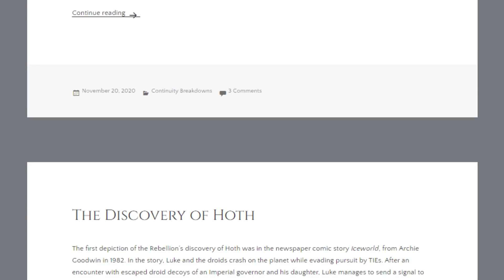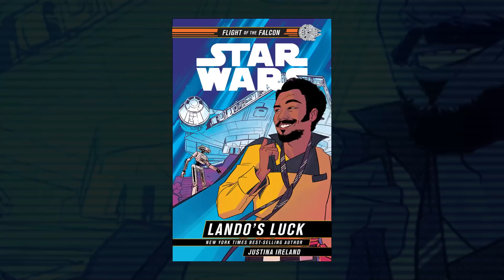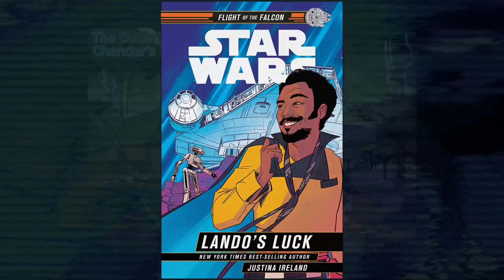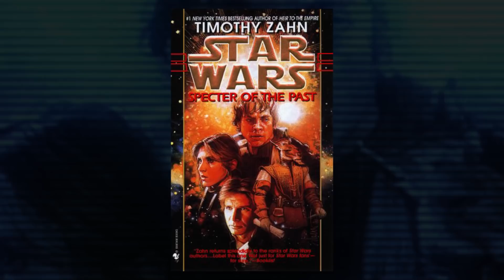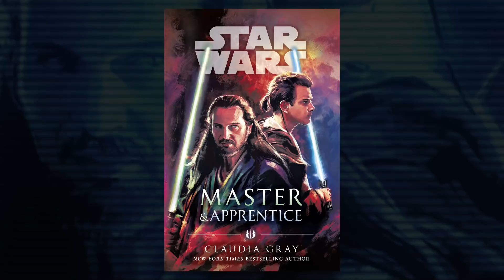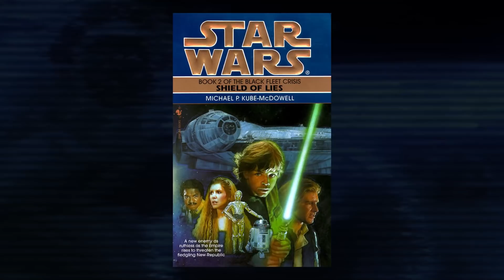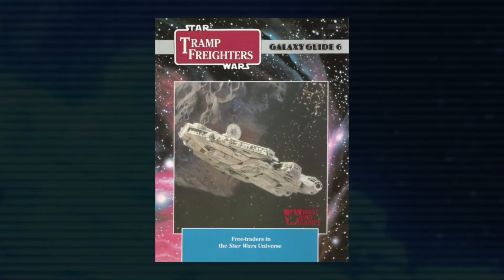40 Facts From Light of the Jedi - Star Wars References, Easter Eggs, Legends Connections, and More!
Here are forty Star Wars easter eggs, fun facts, and other references found in the new High Republic book, Light of the Jedi by Charles Soule!

Consider picking it up for free on audible by visiting to start a free 30 day trial!